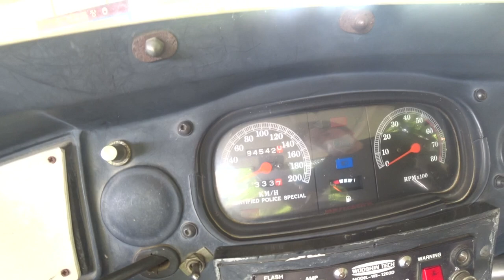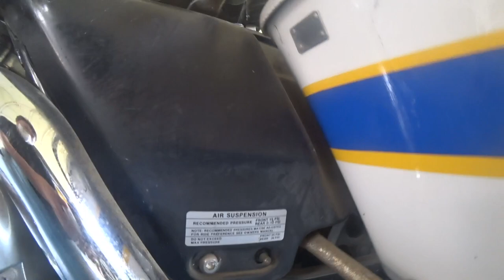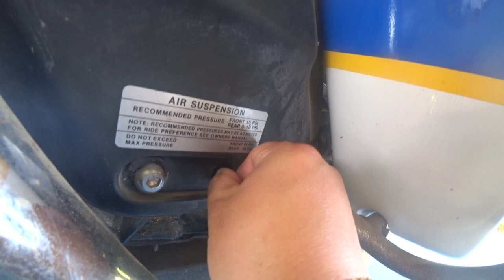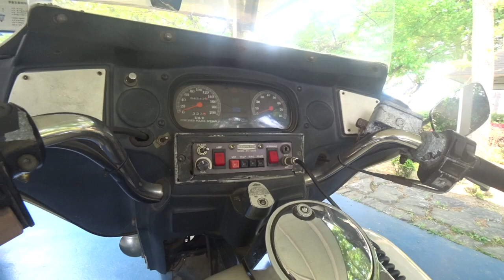할리데이비슨 좀 싸게 사고 싶어서?? 싸이카 불하차 그럴거면 사지마요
함부로 덤볏다가 ㅉ되는 수가 있음 호구되기 싫으면 경찰 싸이카 불하차 공매 경매 입찰전에 꼭 봐야됩니다

경찰 싸이카 할리데이비슨 일렉트라글라이드를 입찰 하시기전에 신중하게
다시한번 생각해보고 투찰하세요